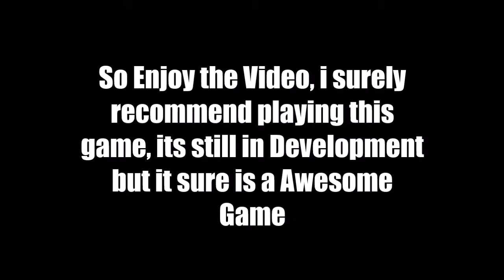Tusk Act 4 Showcase [Bizarre Standoff]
Bizarre Standoff is a very good but underrated and in early Development game, i suggest yall to try it out!

My Discord name and tag: Sanzy#2707
My Roblox: sanzytheskelaton